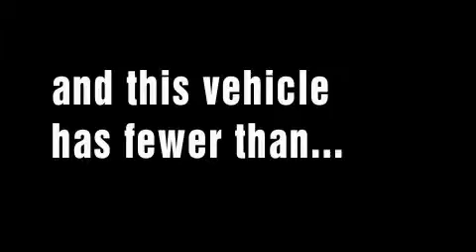2009 Kia Sportage Tyler TX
We are proud to present this 2009 Kia Sportage.

 We've been honored to serve the Tyler TX area, we promise that your experience at our dealership will exceed your expectations!

 Year: 2009
 Make: Kia
 Model: Sportage
 Engine: Gas I4 2.0L/121
 Trans.: Automatic
 Exterior: Volcanic Red
 Miles: 9,421
 Interior: Tan

 Classic Toyota of Tyler

 http://

 1717 West Sw Loop 323

 2009 Kia Sportage Tyler TX